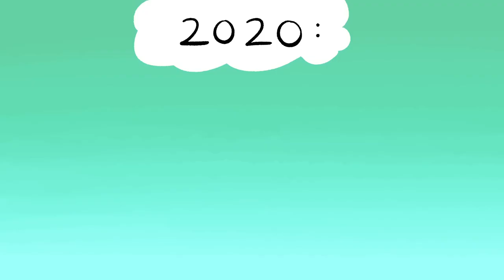Psychological Facts about Sex _ Mental Health